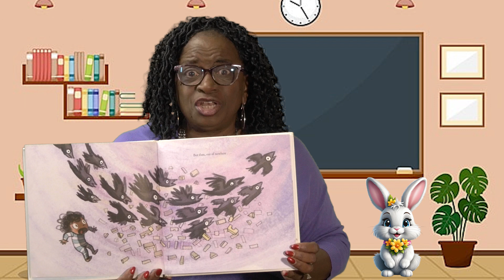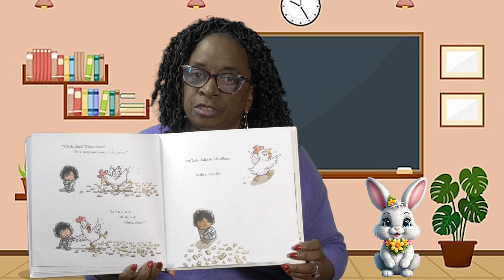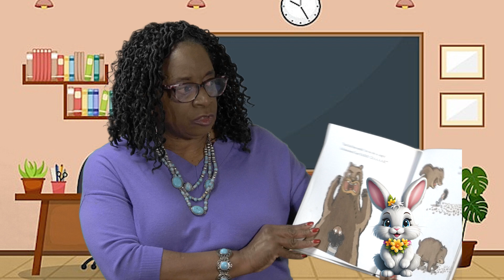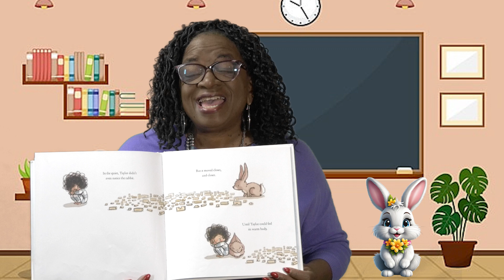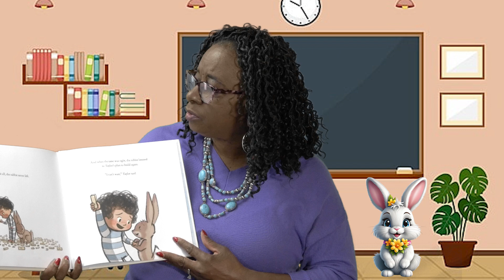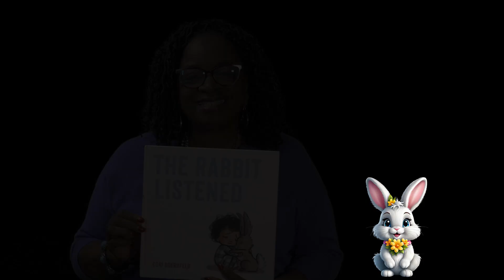The Rabbit Listened